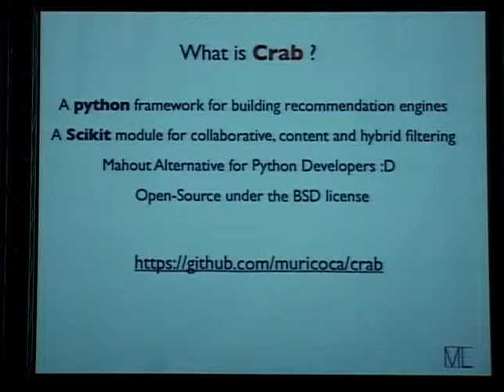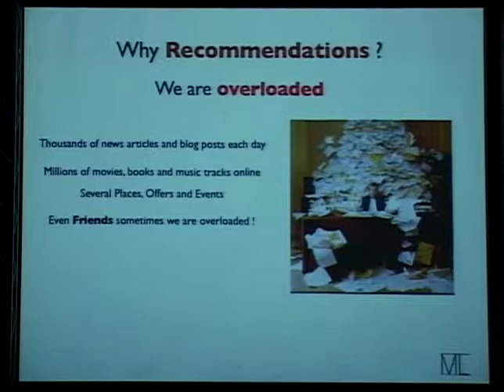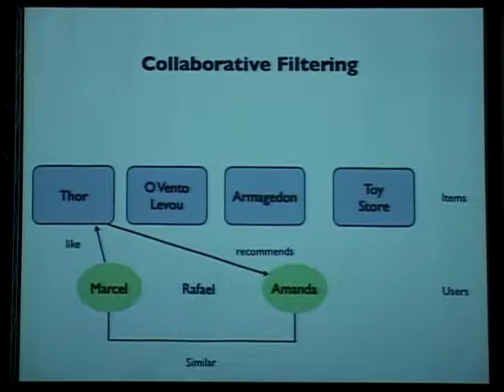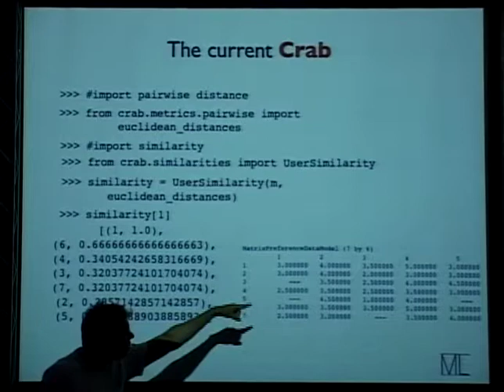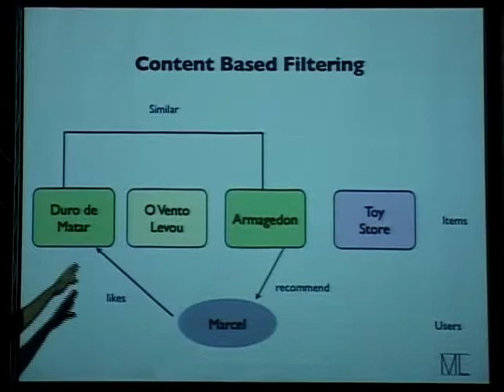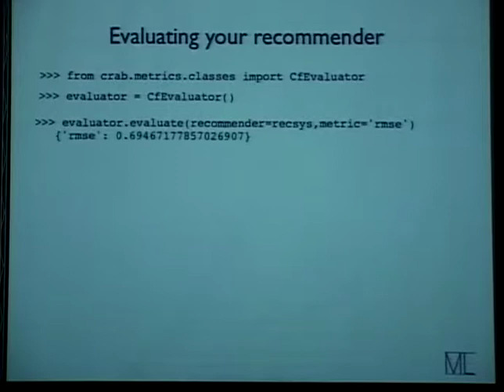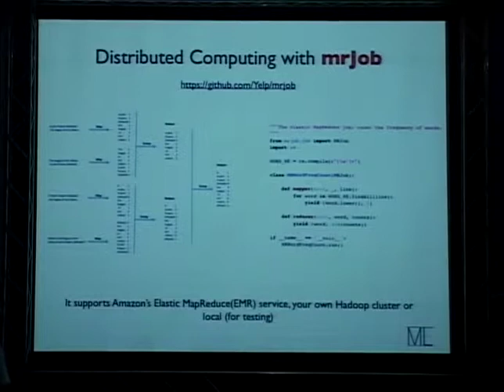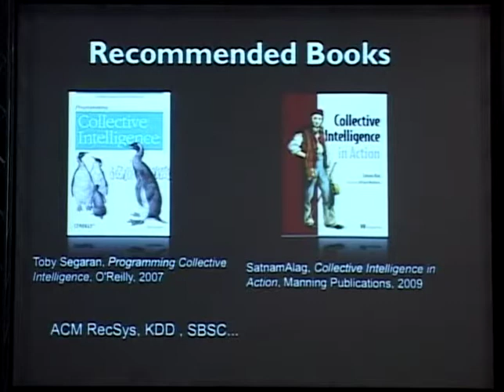Marcelo P. Caraciolo - Crab Framework em Python para Construção de Sistemas de Recomendação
Marcelo Pinheiro Caraciolo - Crab - Framework em Python para Construção de Sistemas de Recomendação